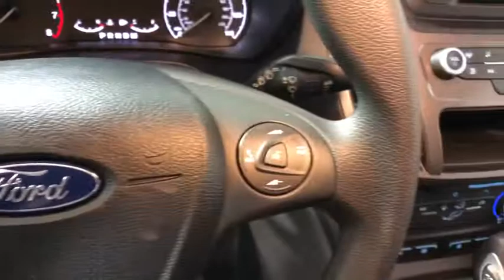2019 Ford Transit Connect Easton PA, Allentown PA , Bethlehem PA, Quakertown PA, Phillipsburg NJ F27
Frozen White N 2019 Ford Transit Connect available in Easton, Pennsylvania at Koch Ford. Servicing the Allentown PA , Bethlehem PA, Quakertown PA, Phillipsburg NJ area.

Koch Ford
3810 Hecktown Rd

EVERY New Vehicle includes 1 YEAR PAINTLESS DENT REMOVAL, INTERIOR STAIN PROTECTION, ANNUAL PA STATE INSPECTION FOR YOUR HOUSEHOULD, 24 HOUR ROADSIDE ASSISTANCE and COURTESY SHUTTLE!! See us for complete details on these programs. Not all customers will qualify for all rebates. $2,500 - Retail Customer Cash. Exp. 07/01/2019